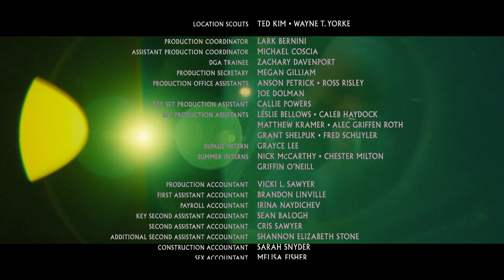AD ASTRA (2019): Natasha Lyonne cameo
Natasha Lyonne appears briefly in AD ASTRA as Tanya Pincus, a gate agent on the Mars base launchpad.